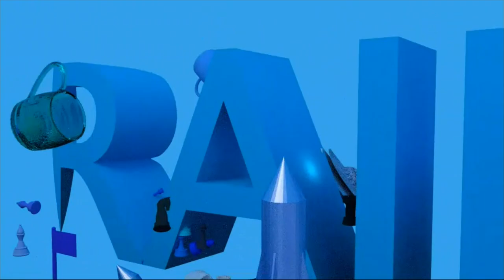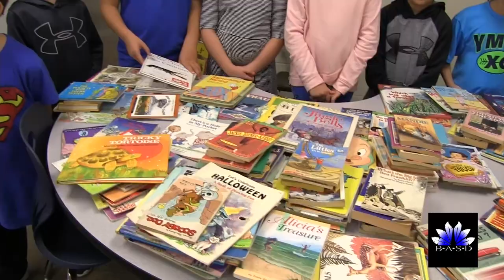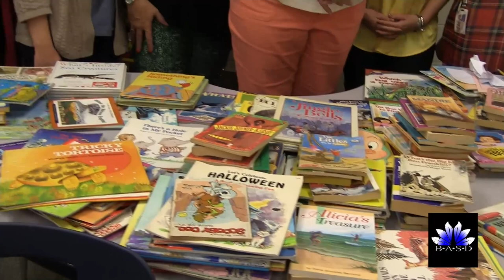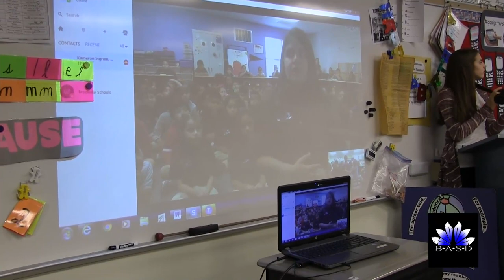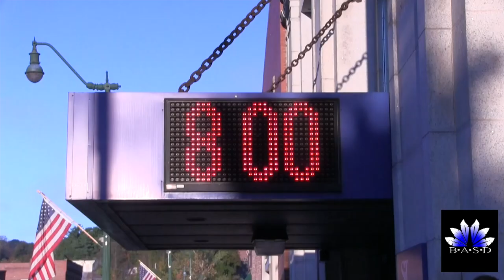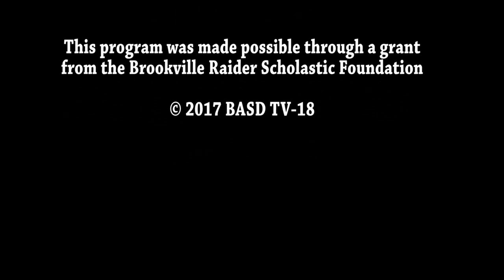December News Show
Raider Review: Reporting on events around the district including Shrek the Musical, Skype with Hurricane Harvey Survivors and Halloween Window Painting.